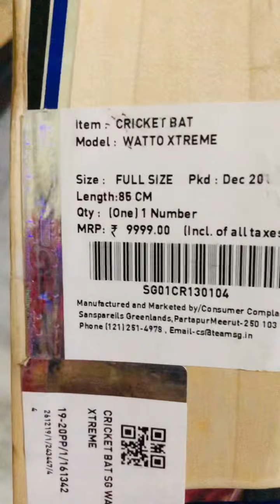Best cricket bat in budget😊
English willow